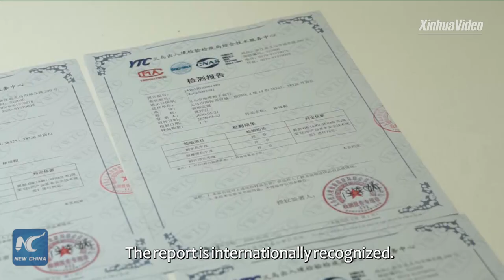"World's Supermarket" sees foreign trade growth in H1 amid global economic downturn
China's Yiwu, dubbed the "World's Supermarket," sees foreign trade growth in the first half of this year amid global economic downturn. Check out how Yiwu merchants expand business during the pandemic.